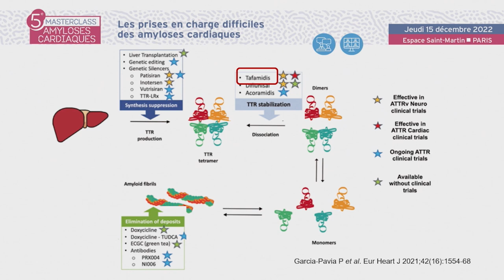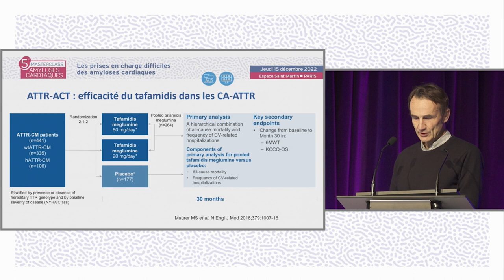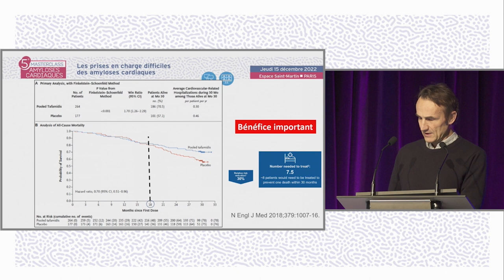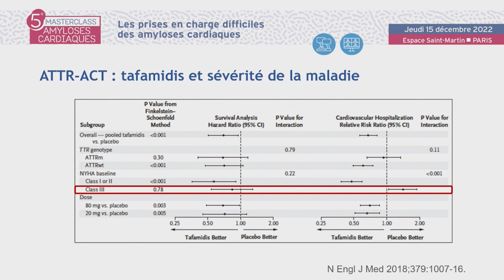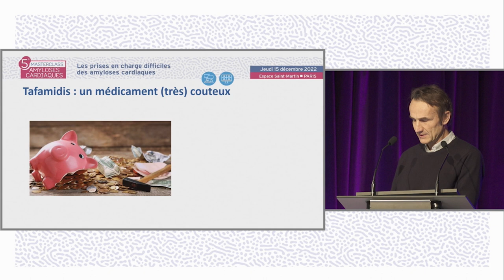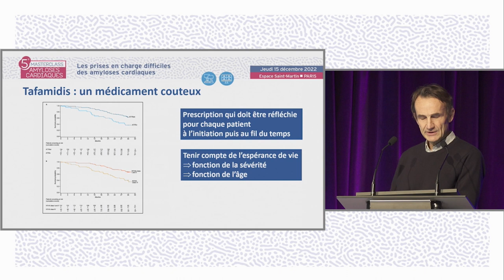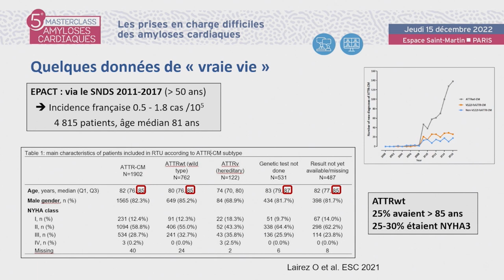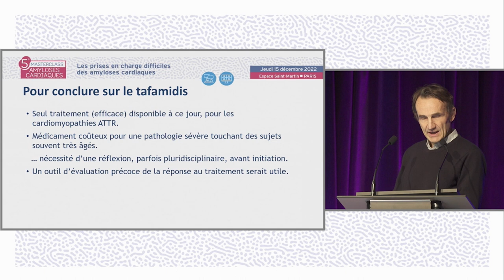Tafamidis, bénéfices et risques pour les patients ATTR avec amyloses cardiaques. MAC- D.LOGEART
Le Pr Damien LOGEART de Paris réalise une Lecture : Tafamidis, bénéfices et risques pour les patients ATTR avec amyloses cardiaques. La discussion est commentée par le Dr Diane BODEZ (Saint-Denis), Dr Jocelyn INAMO (Fort-de-France), Pr Muriel SALVAT (Grenoble).